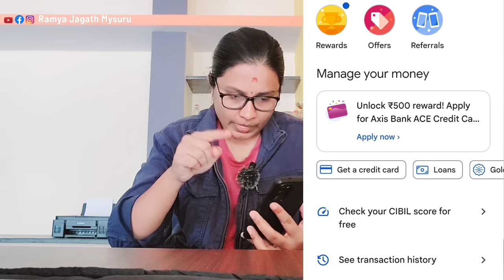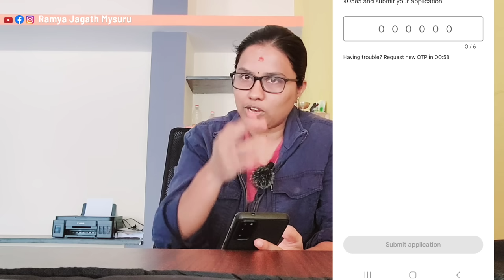ಪ್ಯಾನ್ ಕಾರ್ಡ್ ಇದ್ದರೆ ಸಾಕು.. ಮೊಬೈಲ್ ನಲ್ಲೇ 8 ಲಕ್ಷ ರೂಪಾಯಿ ಸಾಲ ಪಡೆಯುವ ಸಂಪೂರ್ಣ ಮಾಹಿತಿ.. ಬಡ್ಡಿ ದರ 1%..